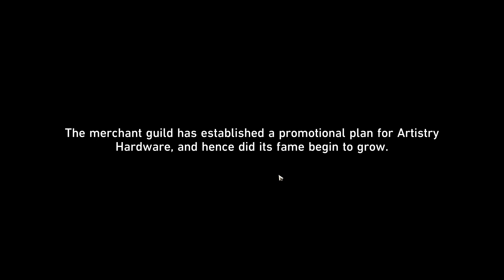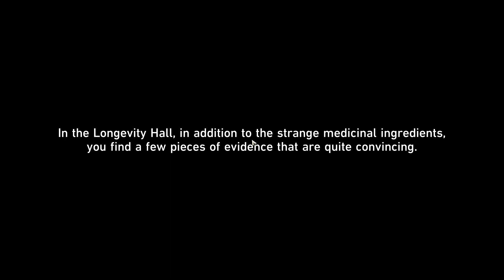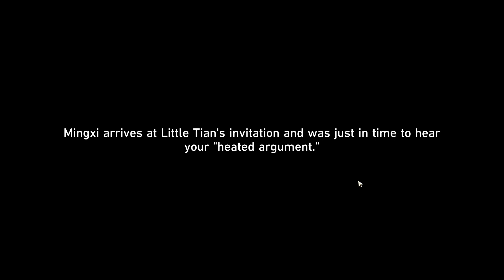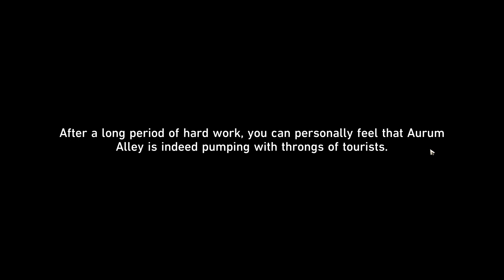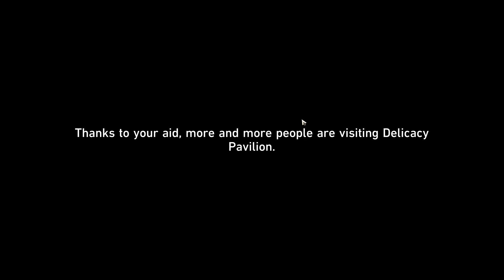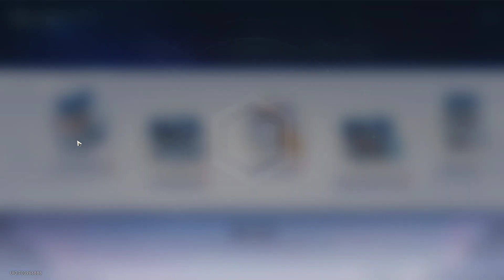Honkai Star Rail aurum alleys hustle and bustle part 2